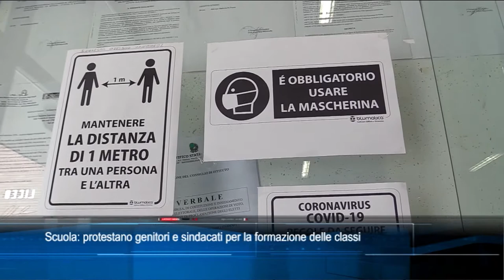TgSei Edizione delle 19 Lunedì 10 maggio 2021